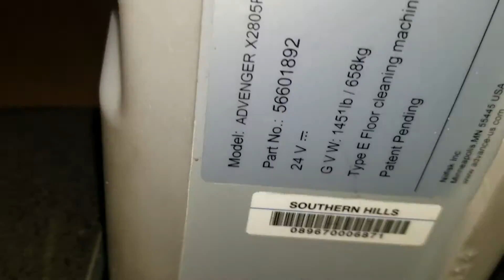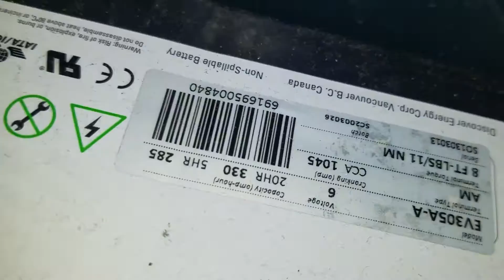143119000 advenger X2805R-C